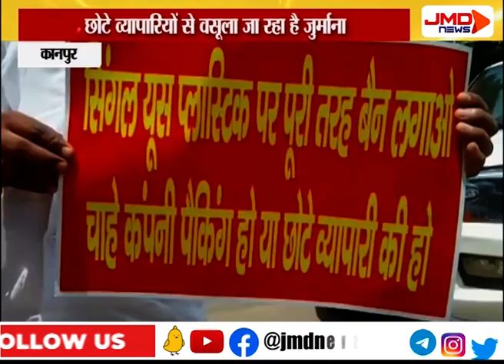सिंगल यूज प्लास्टिक बैन से छोटे व्यापारी परेशान | कानपुर | JMDNewsFLASH | DEN 308